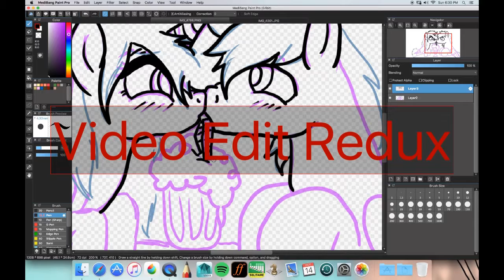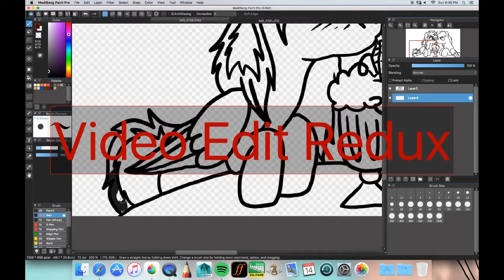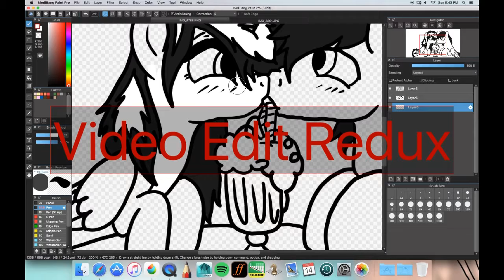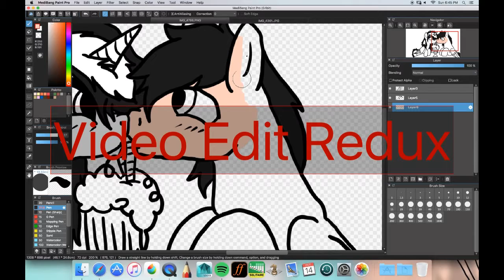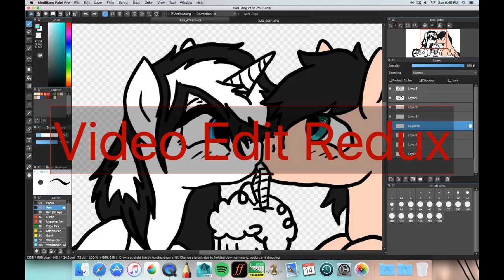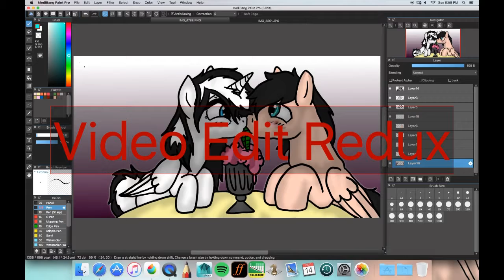Perfect Pear Speedpaint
new speed paint of me and my boyfriend's characters Shouka and Assetto.  Me and my boyfriend are the Perfect Pear I love him so much!

song: Just the way you are - female version